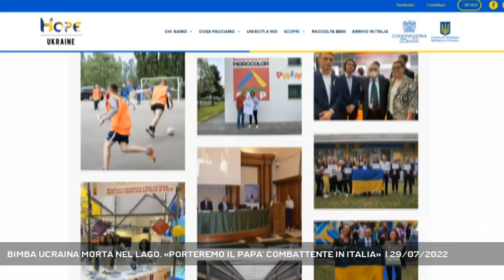BIMBA UCRAINA MORTA NEL LAGO. «PORTEREMO IL PAPA' COMBATTENTE IN ITALIA» | 29/07/2022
A3 NEWS Veneto 29/07/2022 - REVINE LAGO - Il dramma della piccola Mariia, la bimba morta annegata a Revine Lago mercoledì pomeriggio. Mentre la Procura continua con gli accertamenti, si sta muovendo il Consolato. L'obiettivo è permettere al padre della piccola - che sta combattendo nell'Est nel Paese in guerra - di raggiungere la moglie. "Un dramma nel dramma", dice il console onorario per il Nordest Marco Toson.  || C'è la disperazione di una mamma e di una nonna, chiuse nel loro dolore al collegio San Giuseppe di Vittorio Veneto, e c'è l'angoscia di un padre rimasto in Ucraina a combattere nella zona orientale, quella più bersagliata dai russi.Il Consolato onorario ucraino per le Tre Venezia si è attivato immediatamente dopo la tragedia costata la vita alla piccola Mariia Markovestska, la bimba di 7 anni, annegata mercoledì pomeriggio a Revine Lago dove si trovava in gita con il Grest.Portare in Italia il padre di Mariia non sarà un'impresa facile.Intanto i carabinieri della Compagnia di Vittorio Veneto stanno procedendo con tutti gli approfondimenti del caso coordinati dalla Procura della Repubblica che al momento ipotizza i reati di omicidio colposo e omessa vigilanza. Nessun nome sarebbe stato ancora iscritto nel registro degli indagati.Gli inquirenti si stanno muovendo con la massima riservatezza e cautela: bisogna ricostruire gli ultimi minuti di vita della bambina.Il dramma personale di una famiglia e il dramma di un intero popolo, il Console ricorda l'opera della fondazione "Hope Ukraine". - Intervistati MARCO TOSON - CONSOLE ONORARIO UCRAINA PER LE TRE VENEZIE (Al telefono) (Servizio di Cristian Arboit) - Segui Antenna Tre anche sul digitale terrestre! Visita il sito